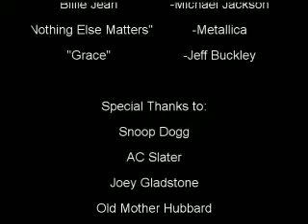Rick Masi - Greatest Album Covers Graphic Project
Awesome Album covers